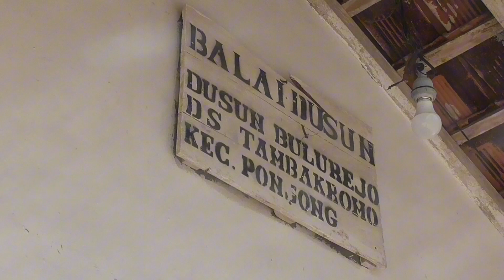Kunjungi Poktan di Tambakromo, Heri Susanto Tekankan Masyarakat Harus Bijak dalam Pengolahan Tanah